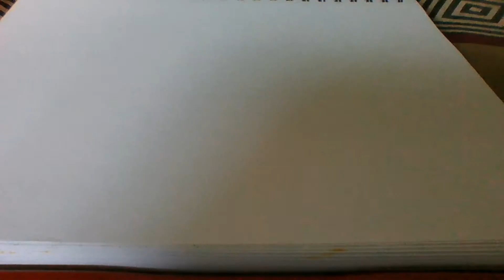New Art Show of 2020 Concept Trailer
Comment:A new art show that will be drawing it`s way to the future in 2020.

About:A new show arriving in 2020.